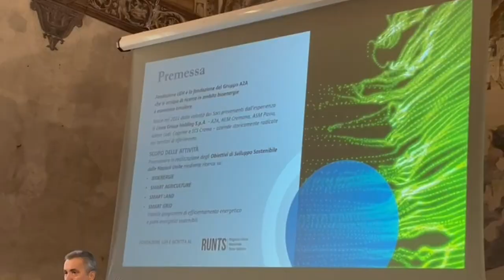Anche a Crema illustrata l'attività della Fondazione Lgh-A2A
Una realtà che sostiene e appoggia la crescita e lo sviluppo di progettualità scientifiche e culturali di valore. Le interviste a Fabio Benasso, responsabile Scientifico Fondazione LGH e Bruno Garatti, amministratore Delegato Consorzio.it